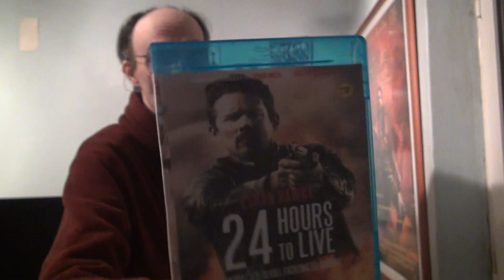Review - 1032 - 24 Hours To Live - 2017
Plot : Making a rare foray into rock 'em, sock 'em action territory, Hawke plays C.I.A. Agent Travis Conrad, who sacrifices everything for his employers, including his family and, ultimately, his own life. No sooner has he shuffled off this mortal coil, though, than he finds himself mysteriously resurrected for one last mission that's timed to last exactly twenty-four hours.